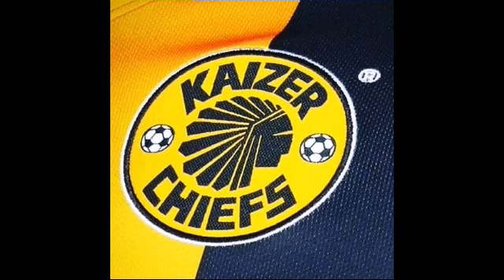Kaizer Chiefs - Latest match match statistics. football , amazulu , amakhosi4life.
kaizerchiefs vs amazulufc on the ABSA premiership match at FNB stadium.